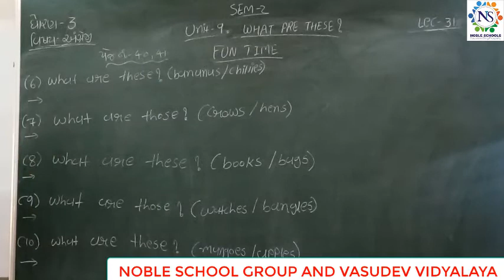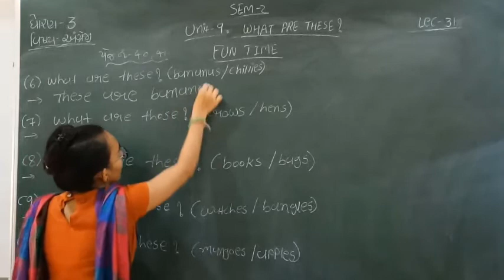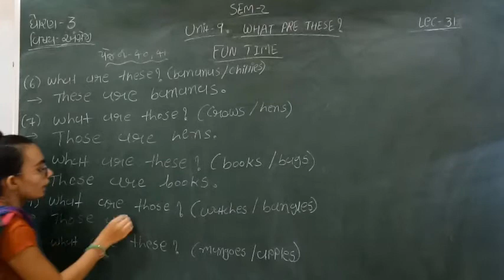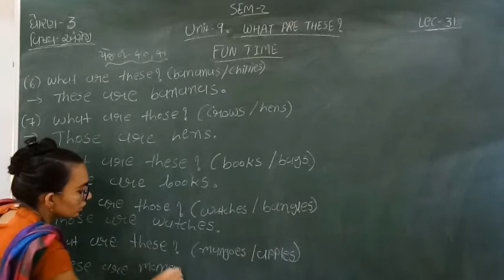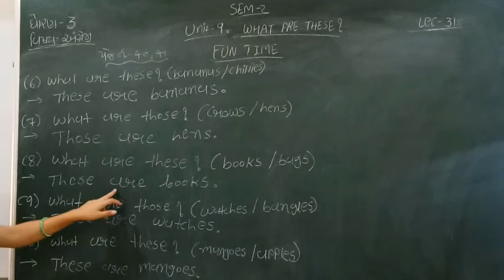Standard - 3 English Semester - 2 Lecture - 31 By nidhimadam